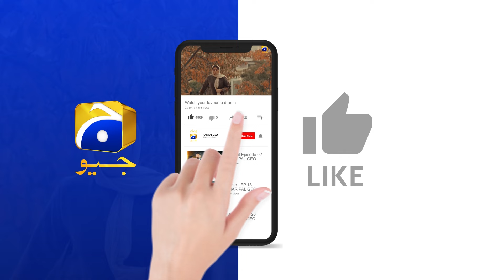Tumhare Saamne Maut Khari Hai 😡😡 Issay Daro Khan || Khaie || Har Pal Geo